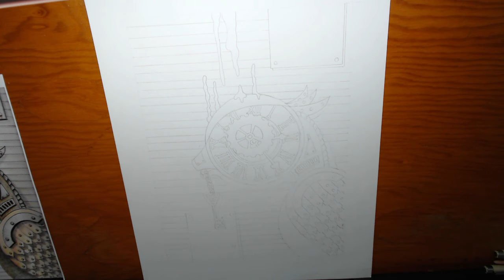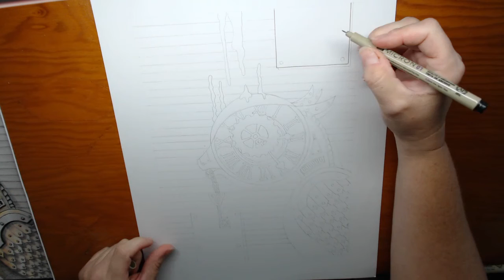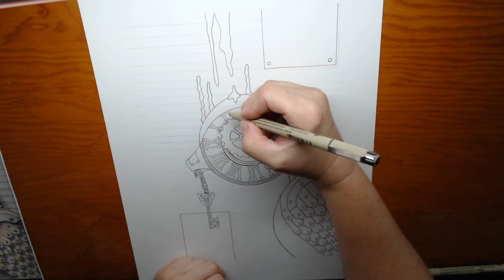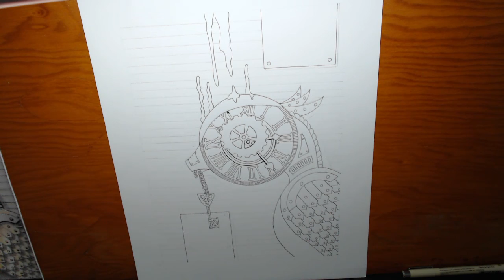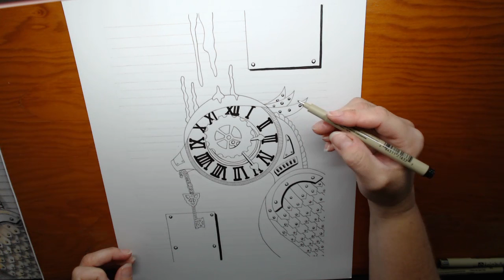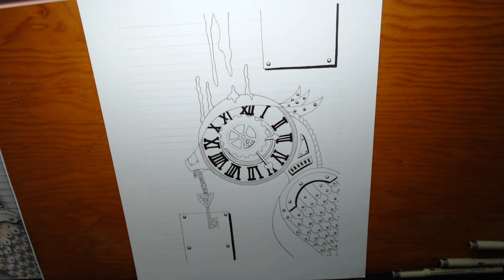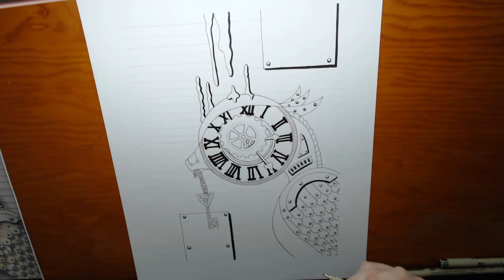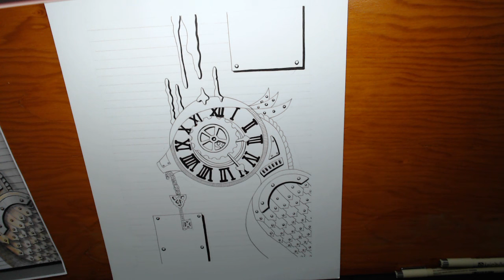Steampunk Bird Drawing-Part 1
This Steampunk mechanical bird, was originally liked from a sketchbook drawing and redrawn as a commission piece for a client in Denmark. This is the first of 4 commissioned steampunk style art pieces. Part 1. Hope you enjoy. Be gentle. I'm still new to the whole video, youtube thingy. Excuse my birds and background noises.